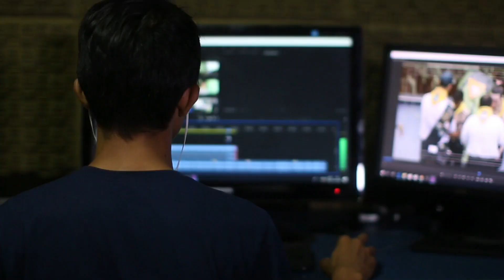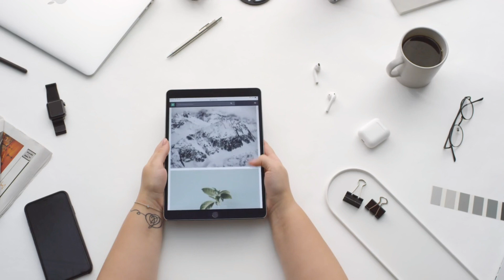how to grow thomus bat | bata history in tamil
bata
bata story in hindi
story of bata company in tamil
bata shoes
bata story
tomas bata biography in hindi
bata history in tamil
bata story in urdu
bata story in tamil
tamil
bata success story
success story of bata company in tamil
bata motivational story in tamil - the secret
history of bata shoes company
bata company history in hindi
history of bata company in pakistan
history of bata company in hindi
success story in hindi
bata history